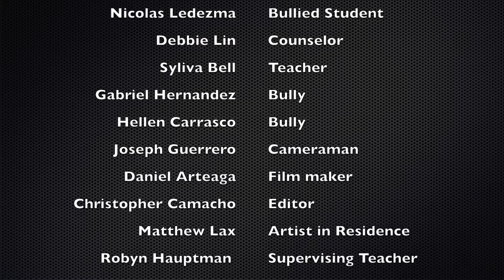Bullied by George K Porter Middle School - Councilmember Mitchell Englander E-Video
Making Movies that Matter - Councilmember Mitchell Englander E-Video